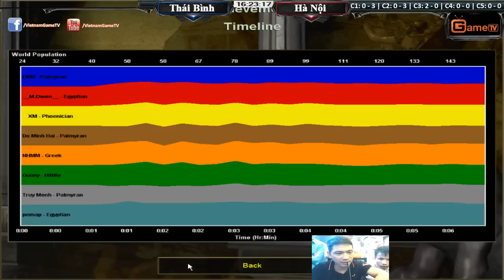Thái Bình vs Hà Nội ngày 31 08 2015 C3T3